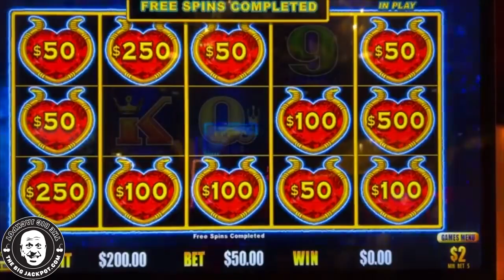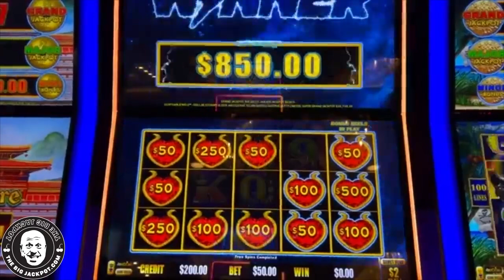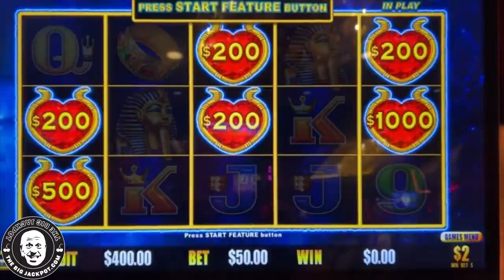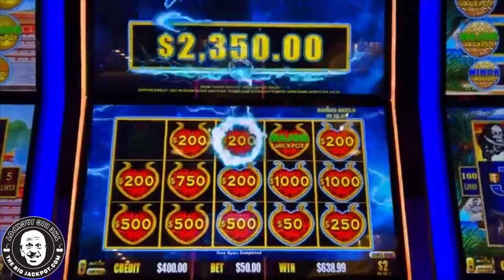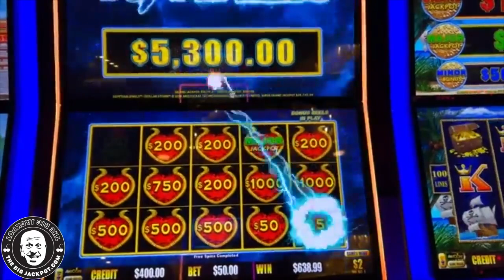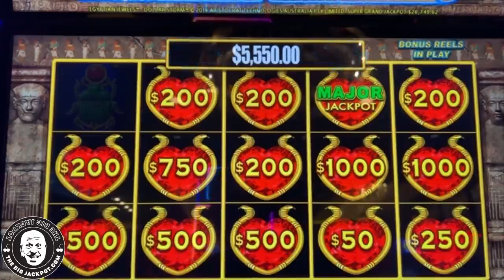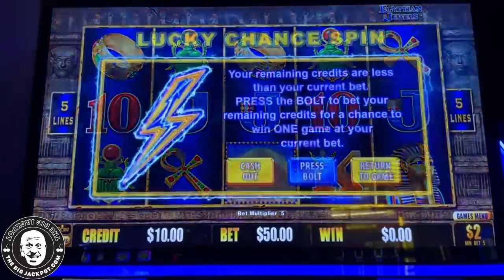NONSTOP DOLLAR STORM JACKPOTS! - ⚡ $50 Max Bet Egyptian Jewels Handpays